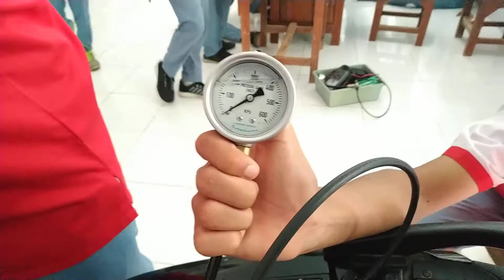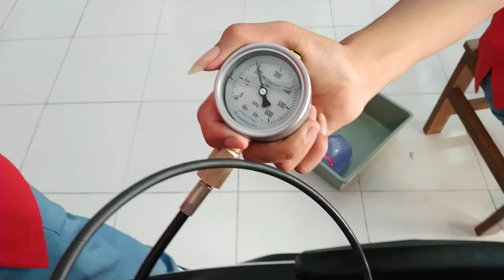PMSM SMKN 1 SURUH TRENGGALEK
PROSEDUR PENGUKURAN TEKANAN POMPA BAHAN BAKAR ( HONDA BEAT )
TAHAP AWAL :
1) nyalakan sepeda motor 2 menit - 5 menit berfungsi agar aliran bahan bakar mengalir
TAHAP INTI : ( A ) FUEL PRESSURE GAUGE
1) pastikan kunci kontak ke posisi "OFF"
2) lepaskan connector pompa bahan bakar
3) putar kunci kontak ke posisi "ON"
4) hidupkan sepeda motor sampai mesin mati
5) putar kunci kontak ke posisi "ON"
6) lepaskan slang bahan bakar
7) pasang fuel pressure gauge dengan benar
8) pasang kembali connector pompa bahan bakar
9) putar kunci kontak ke posisi "ON"
10) hidupkan sepeda motor dan lihat hasil pengukuran, pastikan tekanan yang di hasilkan adalah 294 Kpa
TAHAP INTI : ( 2 ) DEBIT BAHAN BAKAR
1) putar kunci kontak sebanyak 5x ( 1 x kunci kontak sama dengan 2 detik )
2) ukur debit bahan bakar dan beri wadah pengukurannya
3) pastikan debit bahan bakar sepeda motor dengan batas minimal 98 ml
TAHAP AKHIR :
1) nyalakan sepeda motor kembali dan pastikan motor yang ada ukur tekanan bahan bakar dan debit bahan bakar normal seperti semula

SMKN 1 SURUH
TRENGGALEK - JAWA TIMUR